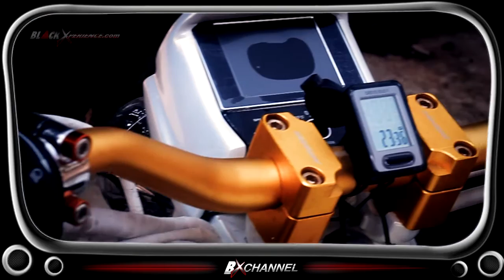Honda Megapro Classic Style